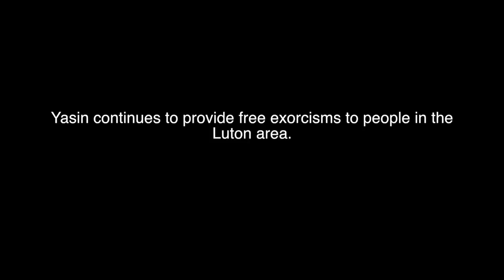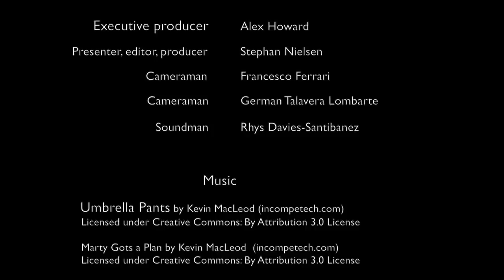Bonus - Stephan investigates Islamic Exorcism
Stephan takes part in an Islamic exorcism to understand why anyone would put themselves through this grueling ancient ritual.
Yasin Sharif holds seminars on Ruqyah in the UK and other countries. You can contact him on his Facebook page.